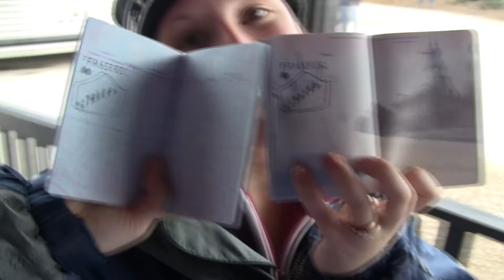Skagway and the Yukon (Honeymoon Pt6)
In Skagway we took a charter tour to Canada into the Yukon to visit a sled dog camp.